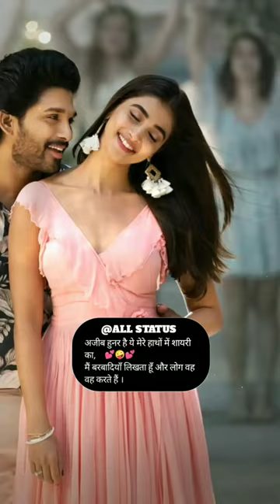Lal💝Dupatta uda💚Gaya ♥️ tiktok💕4k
Song - Lal Dupatta
Film - Mujhse Shaadi Karogi